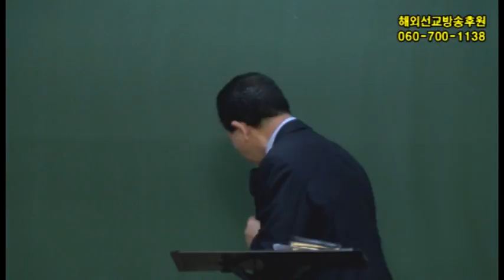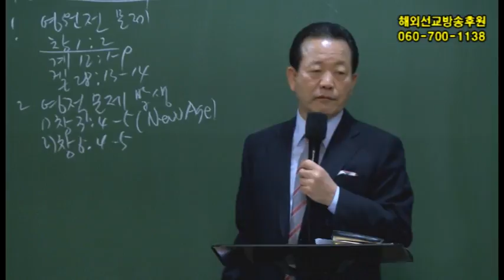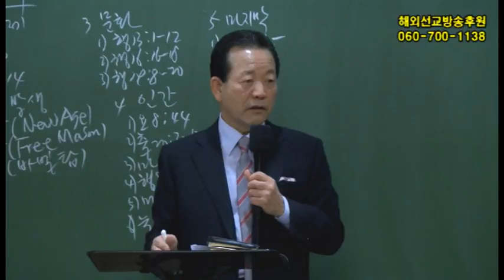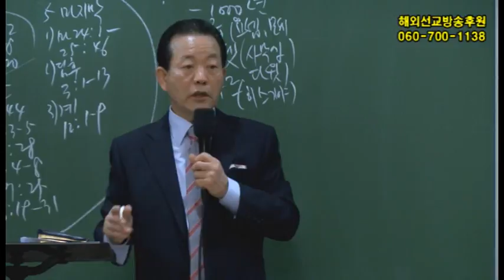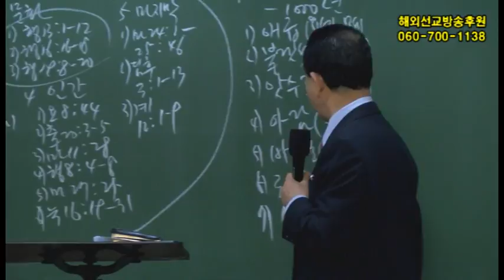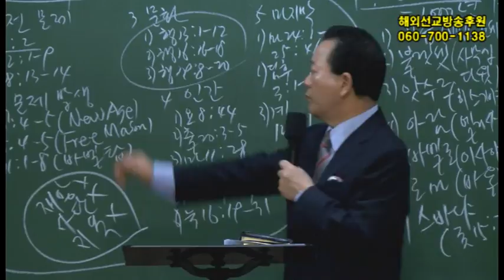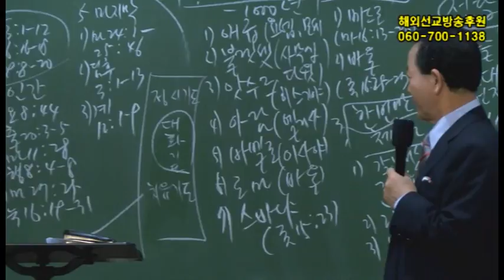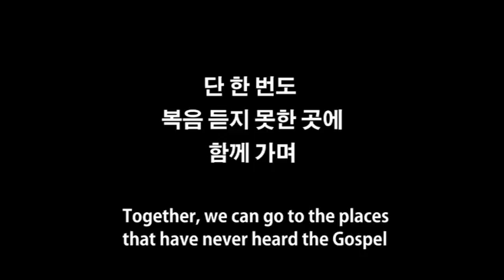2015년4월8일유럽스페인집회2강